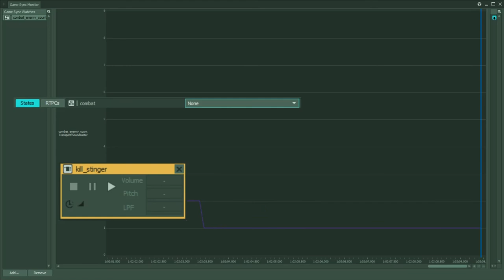Control - Generative music - Enemy count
Here is a simple example of how generative music allows for new ways to change the music based on gameplay variables.

This is work-in-progress. The music in the final game is a bit different.